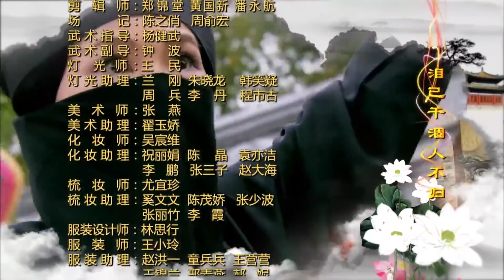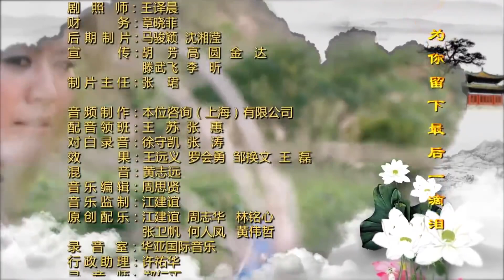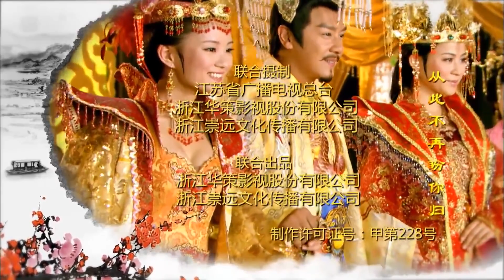经典古装剧《大将军的小娘子》17｜名门大小姐不顾父母反对，嫁给出身贫寒的男人的感动爱情故事